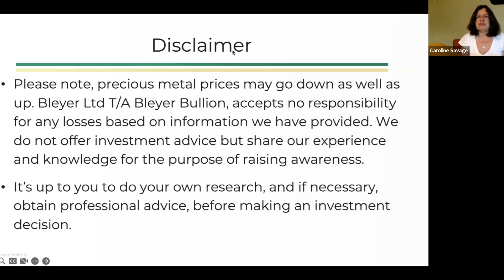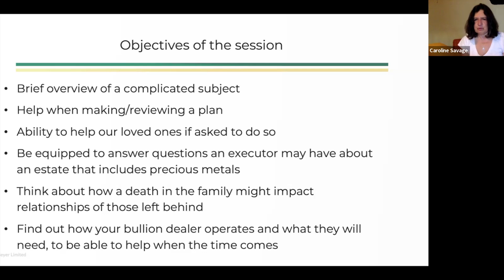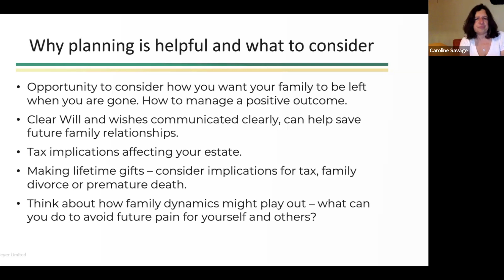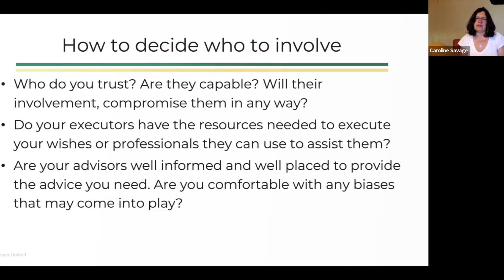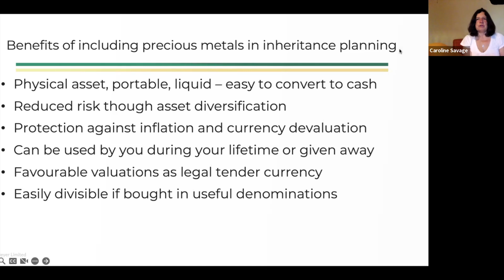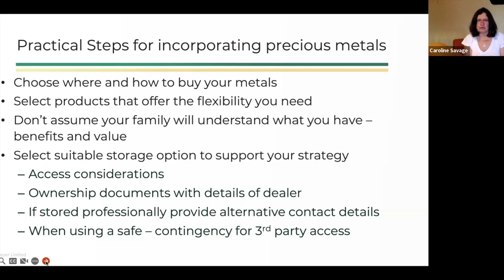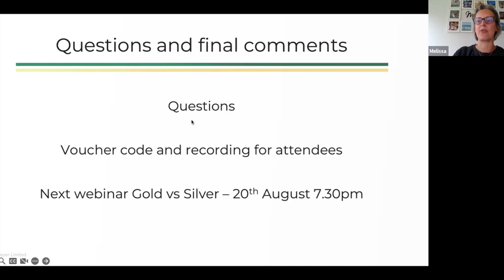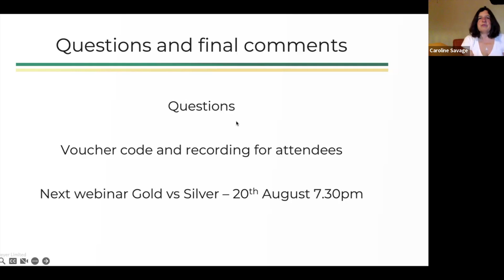Inheritance Planning & How Precious Metals Can Help | Bleyer Webinar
At Bleyer Bullion, we're dedicated to providing top-quality investment services for bullion and precious metals. Since our establishment in 2009, we've been committed to offering the most thorough guidance and support to our clients in the UK and beyond.

Based in beautiful, rural North Devon, we have become the largest bullion dealer in the South West of England, and are renowned for our customer service.

Anyone can purchase physical gold and silver, as well as other precious metals, and now could be the perfect time to join thousands of other investors. Let us help you get started.